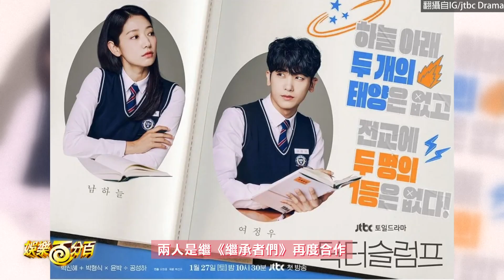【低谷醫生】朴信惠X朴炯植變回高中生 對比10年前《繼承者們》一點都沒變!!